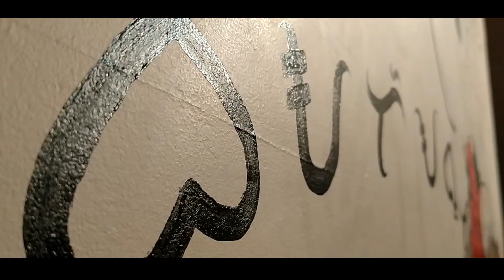Will you ever learn - Typecast Short Cover By Jacob Alipar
Atabsrecord
Bateabot Production